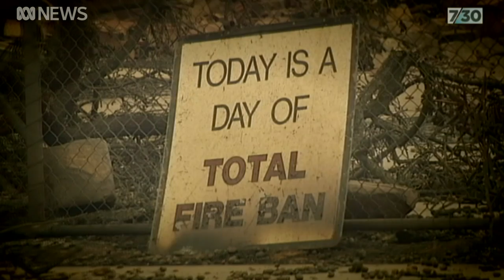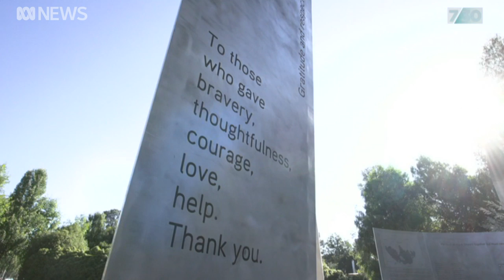Returning to Marysville, 10 years after Black Saturday | 7.30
Marysville was perhaps hit hardest by the Black Saturday bushfires in 2009. Dozens died and entire streets were destroyed. 7.30 reporter Heather Ewart visited Marysville many times after the fires, and she returned on the 10th anniversary to revisit some of the survivors.